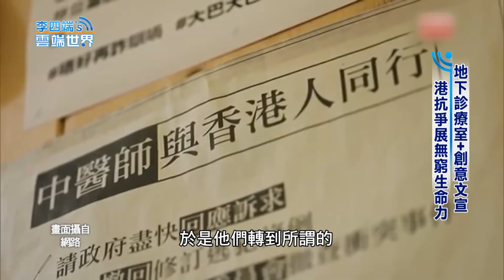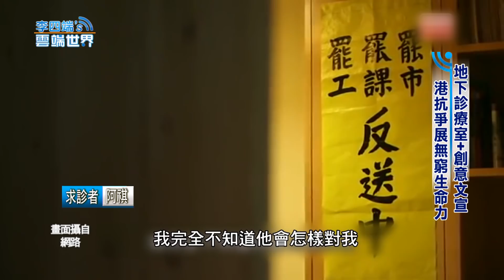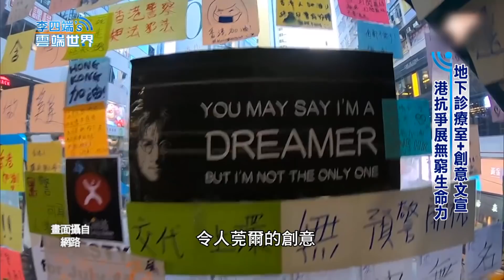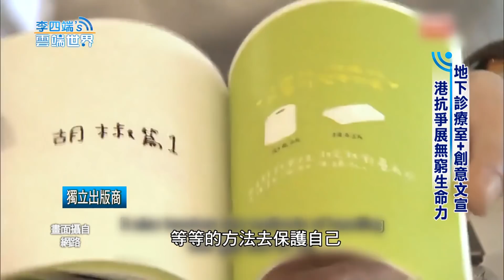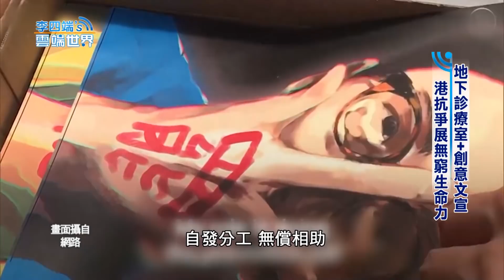地下診療室+創意文宣 港抗爭展無窮生命力-李四端的雲端世界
地下診所室+創意文宣 港抗爭展無窮生命力